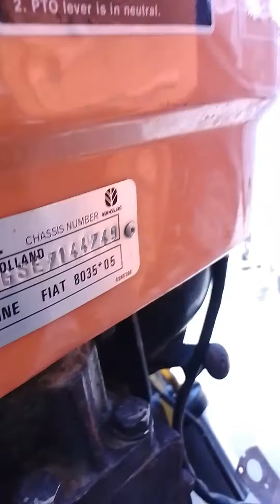اے ون موٹر ورکشاپ دنیا پور